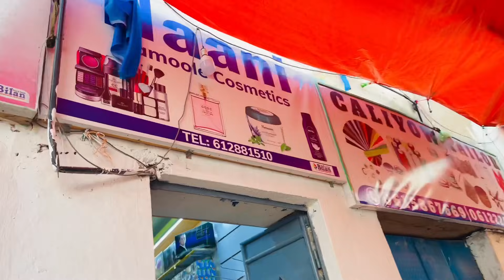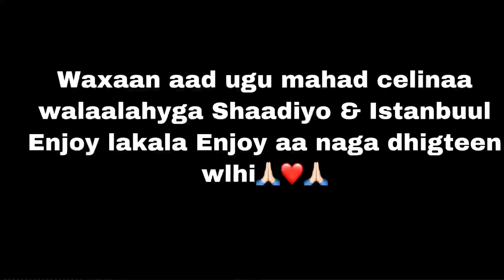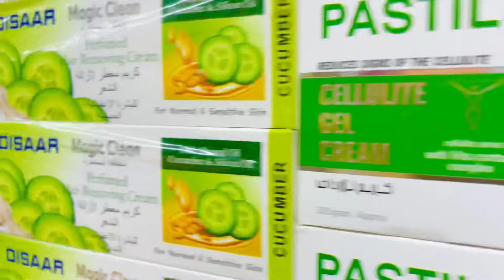WAXEY II SAMEYSAY CASUUMAAD AANAN ILAABI DOONIN MUQDISHO INTAAN JOOGO..!!! THANK YOU🙏🏻 IYO………